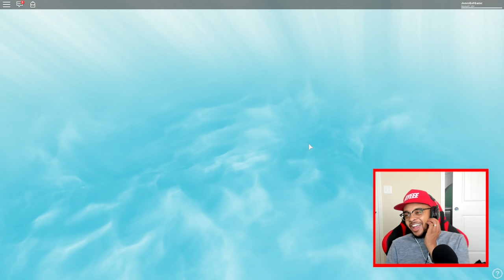MULTIPLAYER ROCKET CART RIDE INTO THE MINIONS FOR ADMIN IN ROBLOX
MULTIPLAYER ROCKET CART RIDE INTO THE MINIONS FOR ADMIN IN ROBLOX.  I Hope You Guys Hit The "LIKE" Button On This Video.

Social Media!